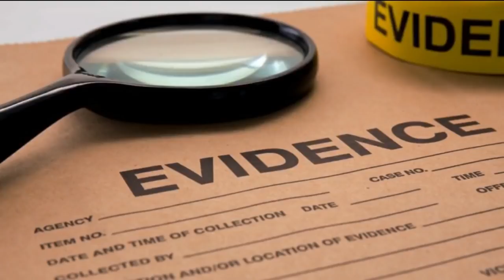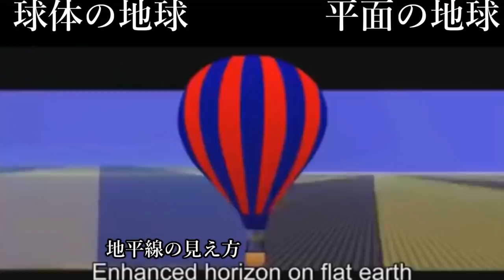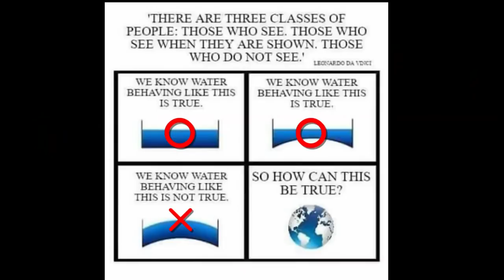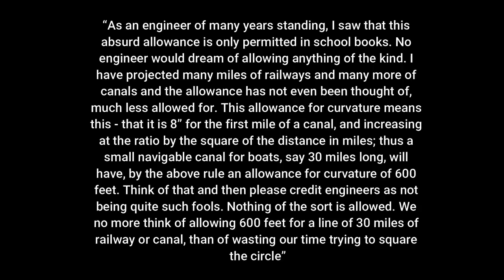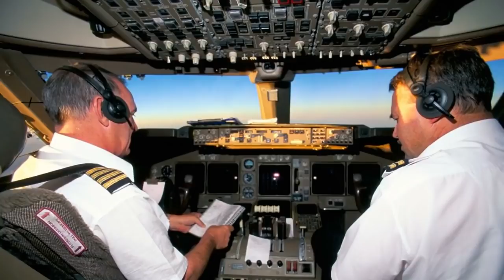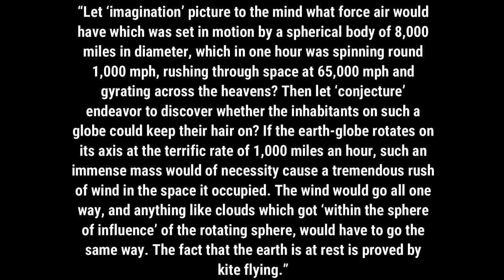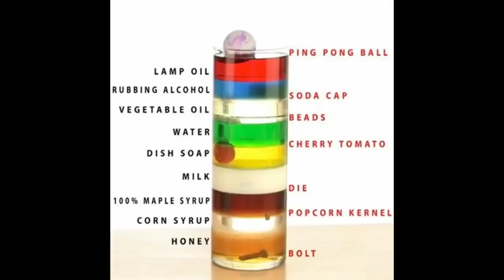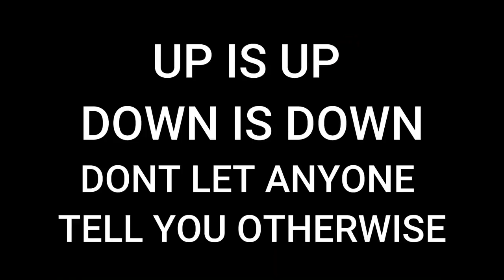第3回 嘘の球体と嘘の重力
地球が球体であるなら生じる矛盾と、重力が存在することで生じる矛盾を解説しています。

☆☆☆元動画の製作者様のYOUTUBEチャンネル☆☆☆

MUSIC